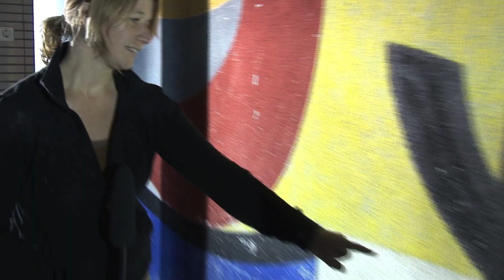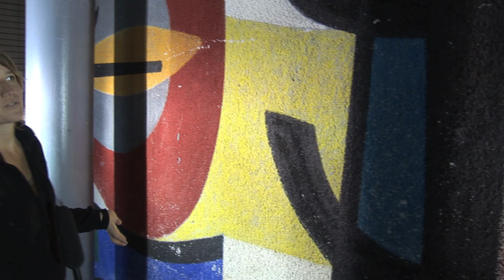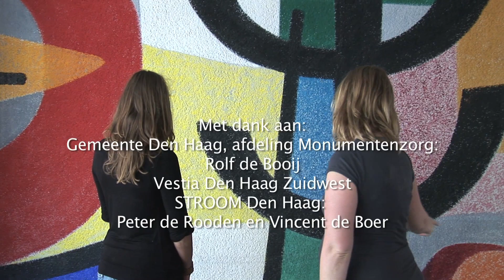restauratie muurschildering Willem Hussem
Documentaire over de restauratie door Bouwhuis & Journée van de muurschildering van Willem Hussem in Theater Dakota, Den Haag Zuid-West.